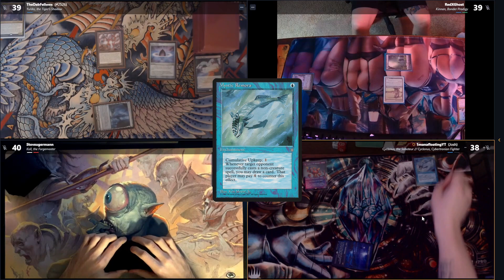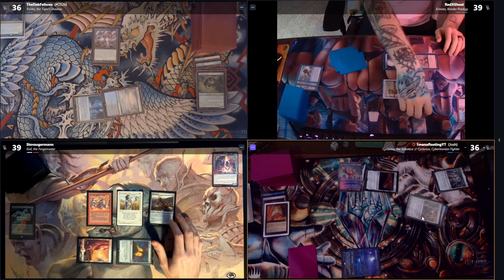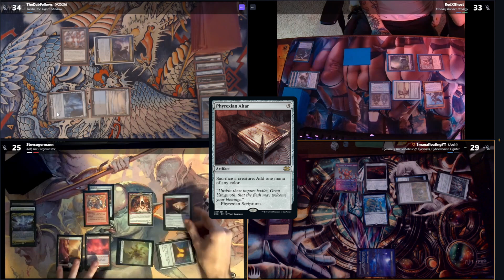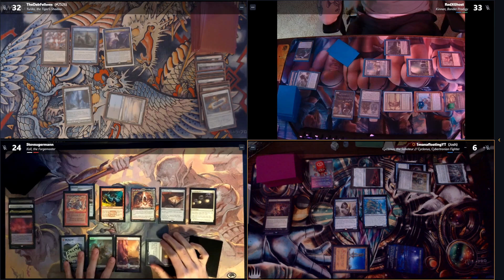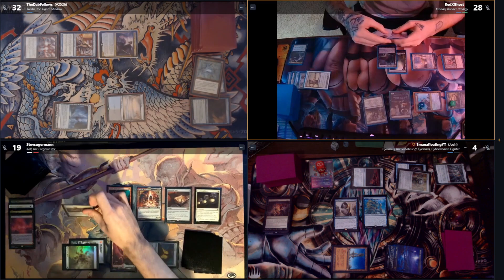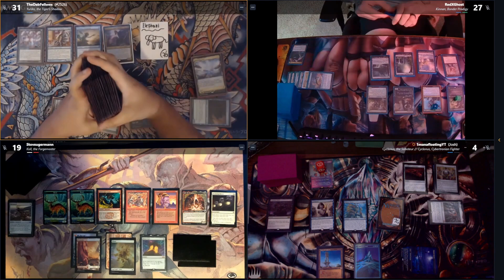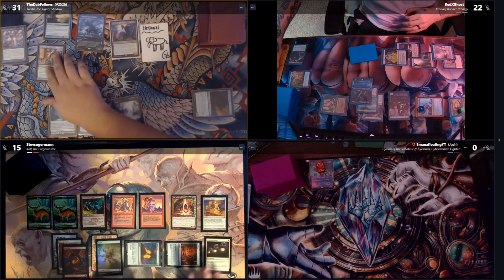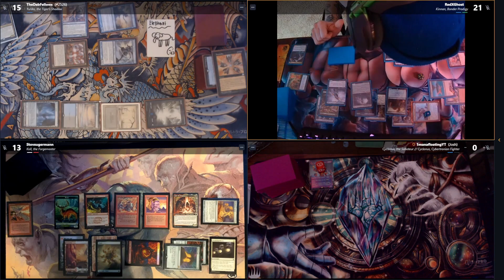With that on the stack EP:24|CEDH Gameplay| Yuriko V Kinnan V Cyclonus V Koll.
In this Episode of WTOTS we have some spicy CEDH with the boys from the  WreckRoomCEDH Discord server!